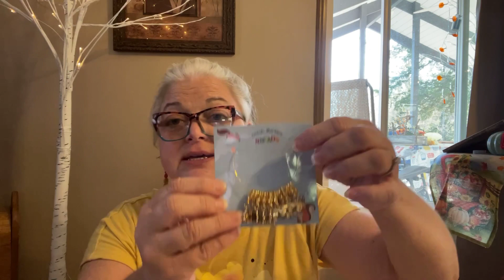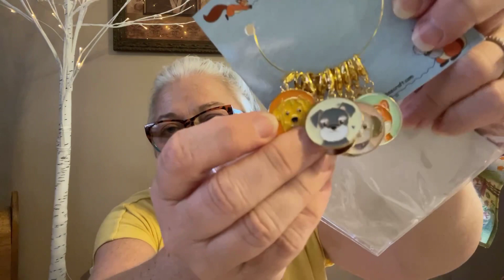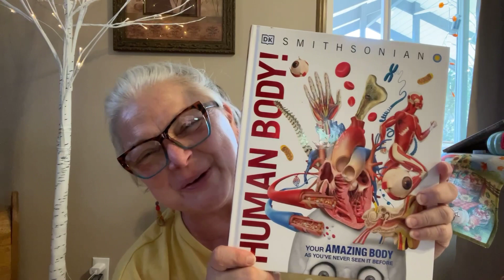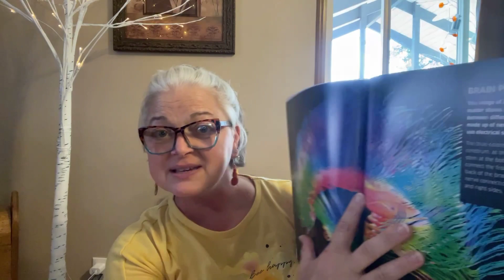Temu haul! A game for Henry - match the animals to the card. Arts and crafts!! Human body book!